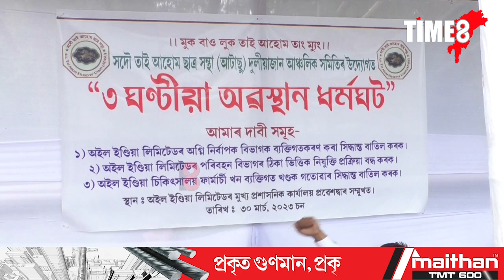দুলীয়াজানৰ অইলৰ মুখ্য প্ৰশাসনিক কাৰ্যালয়ৰ সন্মুখত উত্তপ্ত পৰিস্থিতি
দুলীয়াজানৰ অইলৰ মুখ্য প্ৰশাসনিক কাৰ্যালয়ৰ সন্মুখত উত্তপ্ত পৰিস্থিতি । সদৌ টাই আহোম ছাত্ৰ সন্থাই অইল কৰ্তৃপক্ষৰ বিৰুদ্ধে সাব্যস্ত কৰিছে তীব্ৰ প্ৰতিবাদ